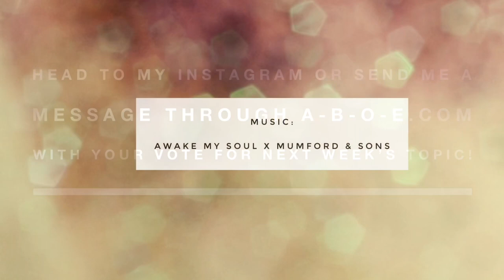My fast, easy AND healthy go to meal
Fried Cauliflower Rice
Ingredients:
Riced Cauliflower (1 bag)
1/2 onion
2 eggs
2 garlic cloves
Frozen peas/carrots
1/4 C. Low sodium soy sauce
1 tsp. Brown sugar
Oil of choice
Meat of choice
Garlic salt & pepper